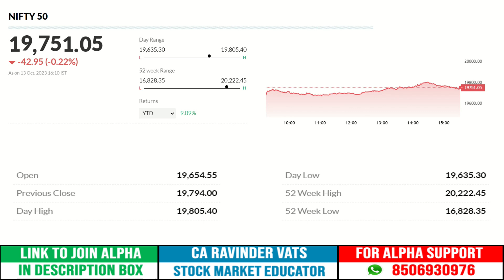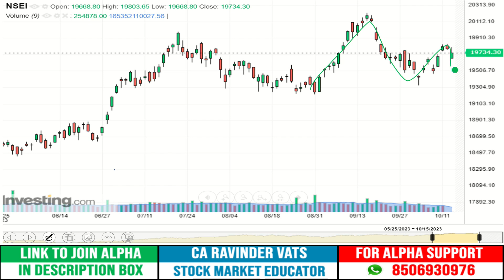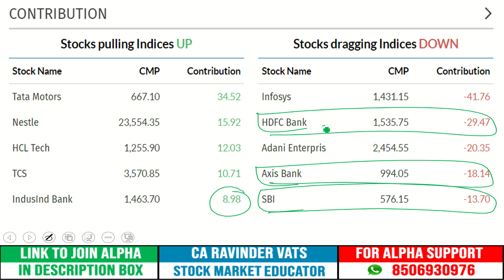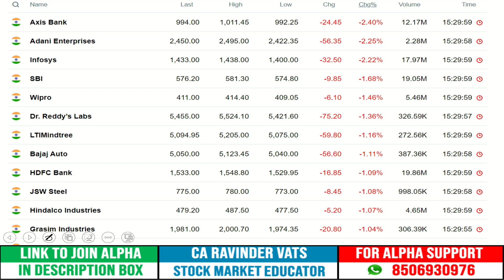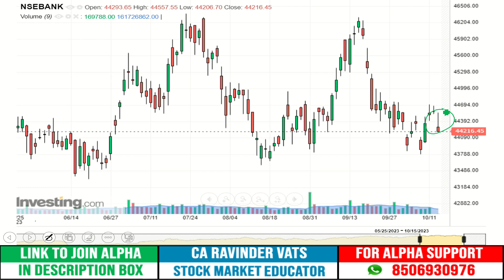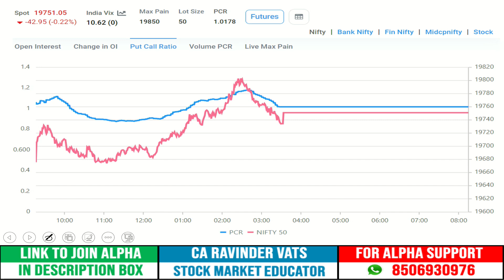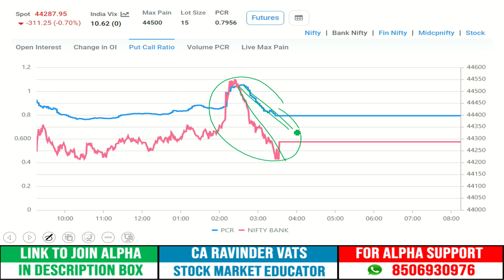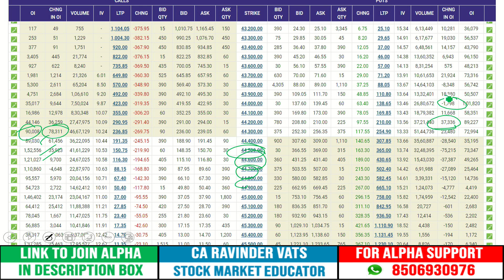Stock Market Outlook for Monday: 16 October 2023 : by CA Ravinder Vats